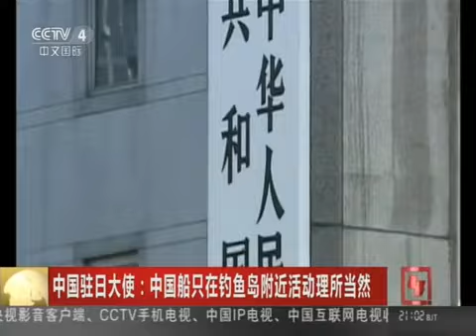中國駐日大使：中國船隻在釣魚島附近活動理所當然